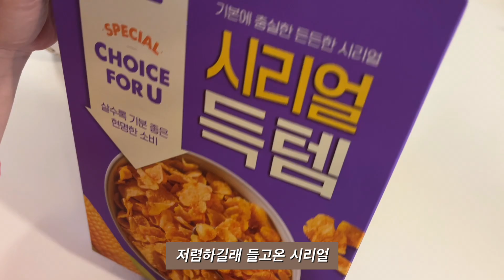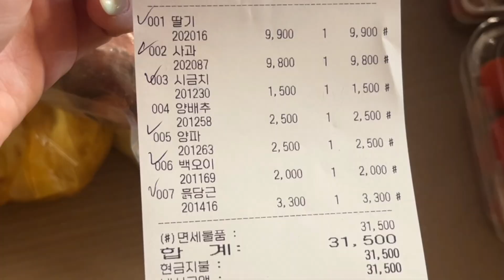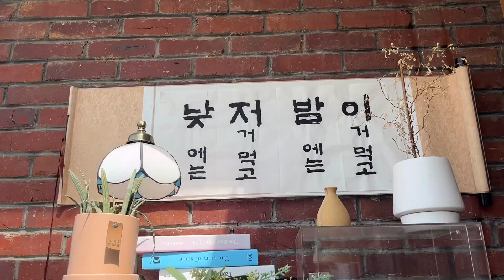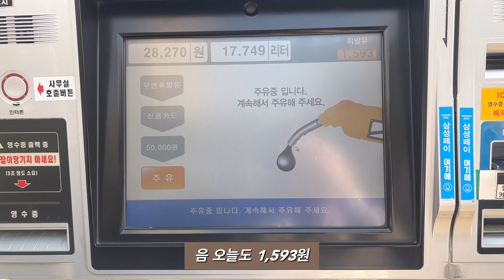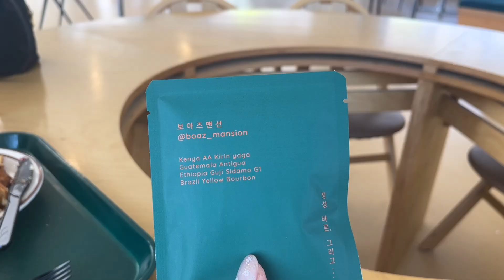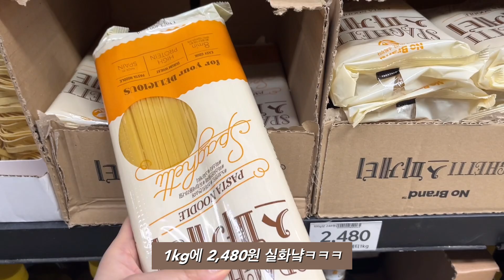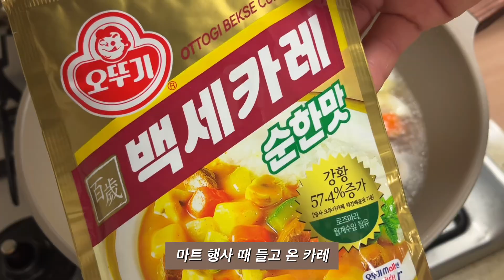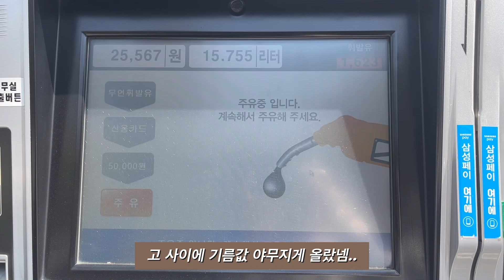생존신고 / 워킹맘vlog / 다이어트 실패 / 아들둘 밥해주기 / 노브랜드 장보기 / 독박육아 / 자유부인 / 김치찌개, 알리오올리오, 계란말이, 시금치된장국, 카레🐰